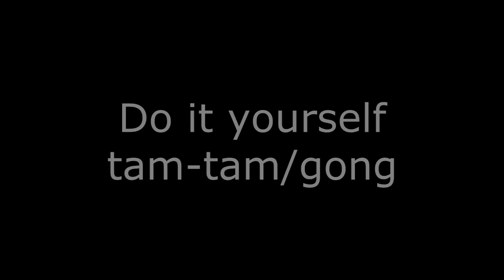Do It Yourself tam-tam/gong - David Valdés.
On this video we can see and hear the tam-tam/gong we made using a STOCKHOLM 2017 tray we got at IKEA. Headphones or good quality speakers are recommended.

Should you want to know more about the modding process and other details, please visit the following link: